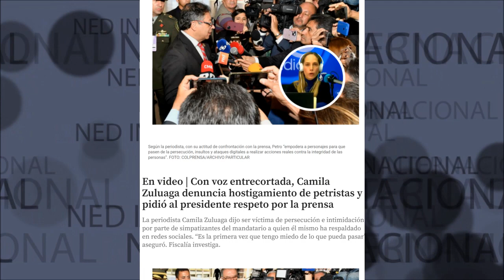EXPLICACIÓN 📢 QUÉ PASÓ CON LA PERIODISTA CAMILA ZULUAGA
“Es la primera vez que tengo miedo de lo que pueda pasar”, aseguró. Fiscalía investiga.